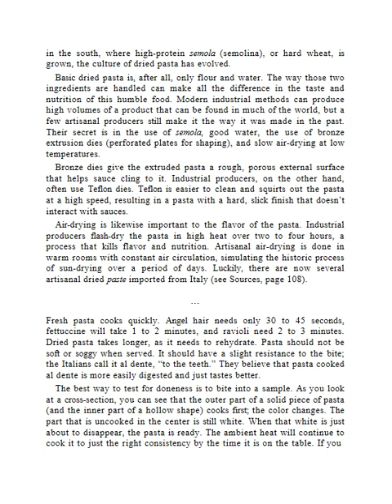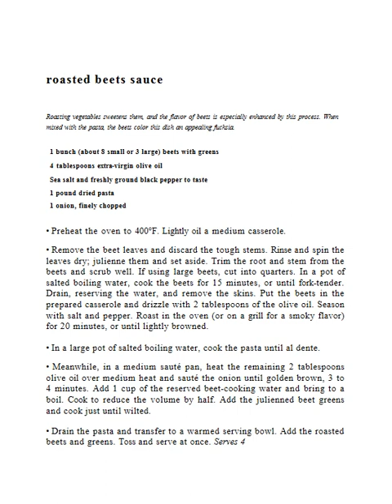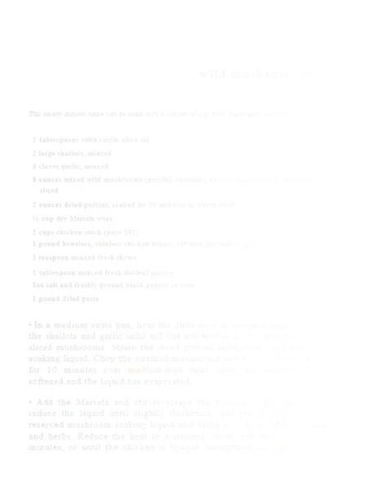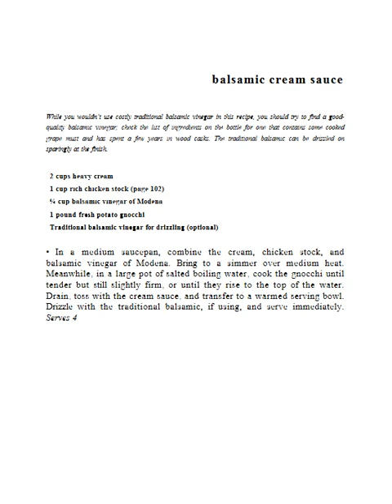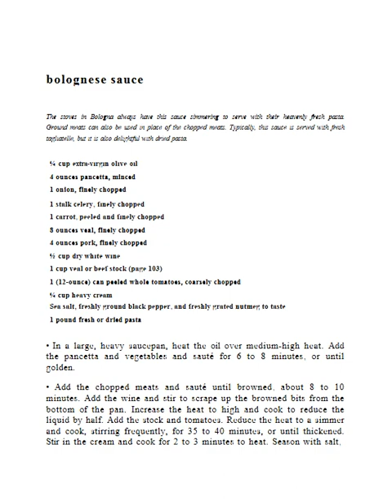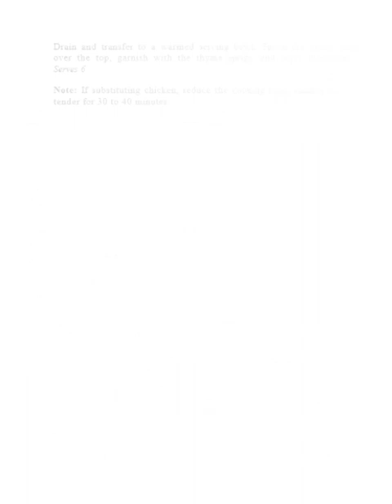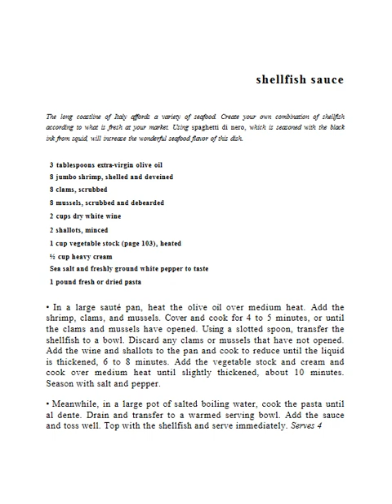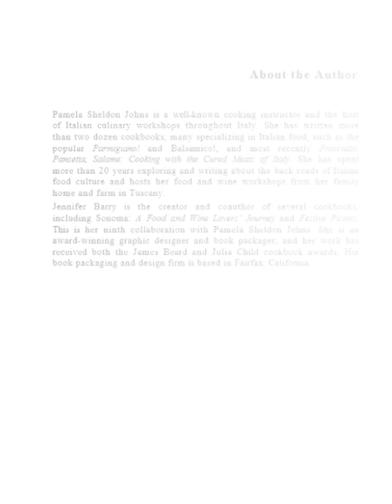50 great pasta sauces